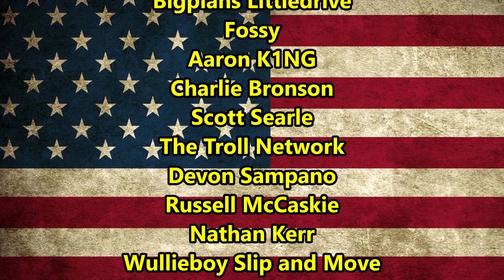My Top 10 American heavyweight Boxers!! Deontay Wilder, Andy Ruiz Jr, Jared Anderson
Boxing News: My Top 10 American heavyweight Boxers!! Deontay Wilder, Andy Ruiz Jr, Jared Anderson, Michael Coffie, Charles Martin, Michael Hunter, Trey Lippe Morrison, Cassius Chaney, and more.